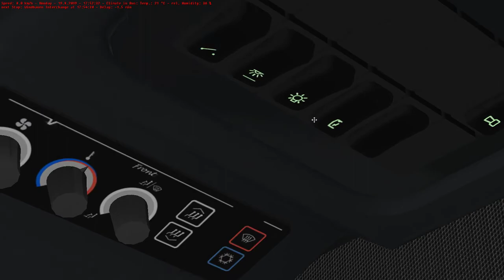OMSI 2 Yorkshire Counties Route 5 with Masterbus B5TL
Yorkshire Counties Route 5 with Masterbus B5TL